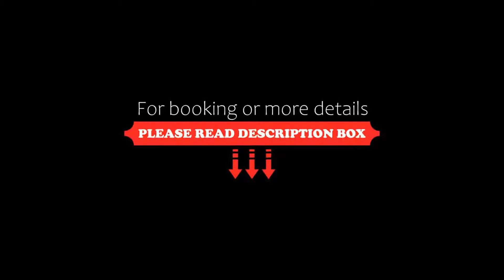The Parlour Inn Ascend Hotel Collection, Stratford, Canada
About Property:
Just 200 m from Avon Theater, this 100% smoke-free Stratford property features a restaurant and a bar. A flat-screen TV and free WiFi are offered in all guest rooms.
Air-conditioned rooms at The Parlour Inn include ironing facilities and an alarm clock. An en suite bathroom provides a hairdryer.
A fitness centre and a 24 hour reception is available at Stratford Parlour Inn. Vending machines offering snacks and drinks are located on site.
F...
Property Type: Hotel
Address: 101 Wellington Street, N5A 2L4 Stratford, Canada
Searching For
1. The Parlour Inn Ascend Hotel Collection - Stratford - Canada
2. The Parlour Inn Ascend Hotel Collection - Stratford - Canada Address
3. The Parlour Inn Ascend Hotel Collection - Stratford - Canada Rooms
4. The Parlour Inn Ascend Hotel Collection - Stratford - Canada Amenities
5. The Parlour Inn Ascend Hotel Collection - Stratford - Canada Offers and Deals
Audio Credit:
Track Title: Blank Slate
Artist: VYEN